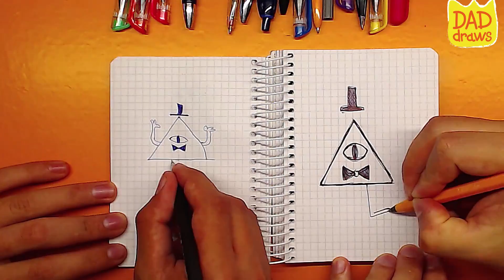How to Draw Bill Cipher from Gravity Falls